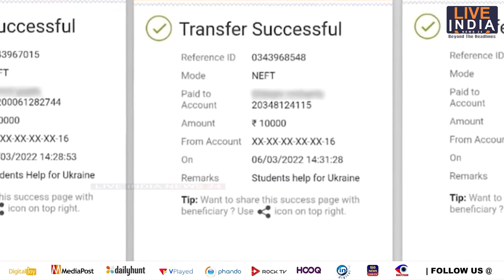INDIA ਮਨਦੀਪ ਮੰਨਾ ਨੇ ਕੀਤੀ ਯੂਕਰੇਨ 'ਚ ਫ਼ਸੇ ਵਿਦਿਆਰਥੀਆਂ ਦੀ ਮਦਦ